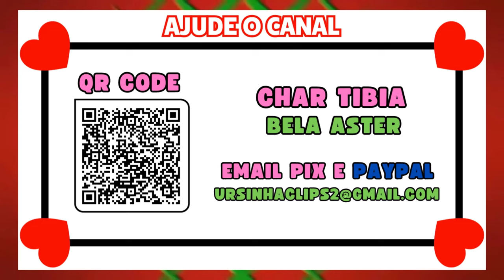PRIMEIRA VEZ FAZENDO O BOSS E O DROP VEIO INSANO | RP LVL 1900+ AMASSADO EM PELEGO